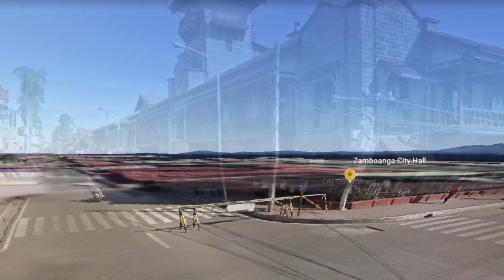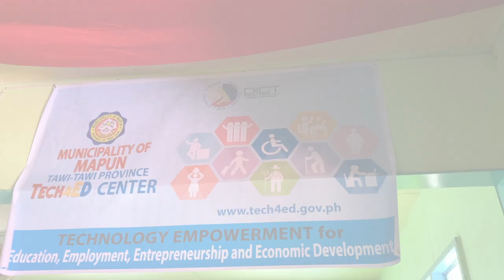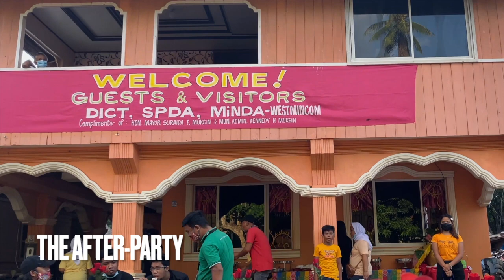Discover Tawi-Tawi: Mapun (Cagayan de Tawi-Tawi)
Discover the beauty of Mapun, a municipality of Tawi-Tawi Province and is also know as the Cagayan de Tawi-Tawi. The DICT MC1 team reached the remote islands through the assistance of Western Mindanao Command and the Philippine Coast Guard. The estimated duration of the travel is around 18 hours.

Mapun and Turtle Islands in Tawi-Tawi, through Mindanao Cluster 1, were connected to the Department of Information and Communications Technology’s (DICT’s) Free Wi-Fi in Public Places Program as part of the agency’s efforts to provide connectivity to geographically isolated and disadvantaged areas across the country.

Free Internet access points were established in the following identified locations: Turtle Island National High School, Turtle Islands Municipal Hall, Mapun National High School, and Mapun Municipal Hall.